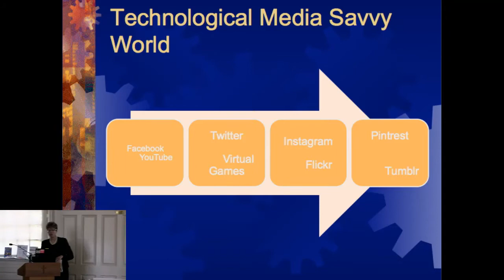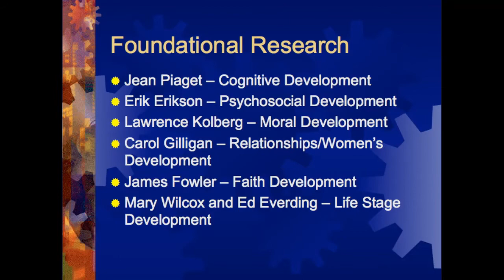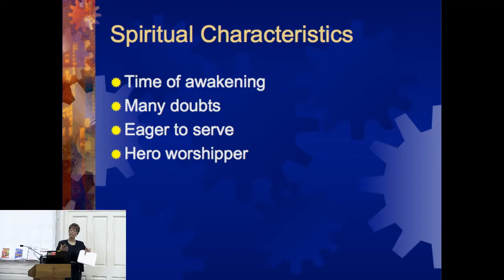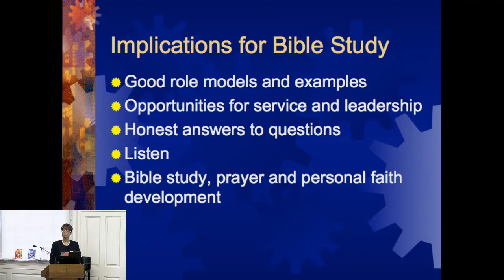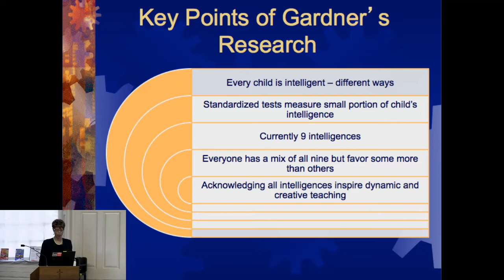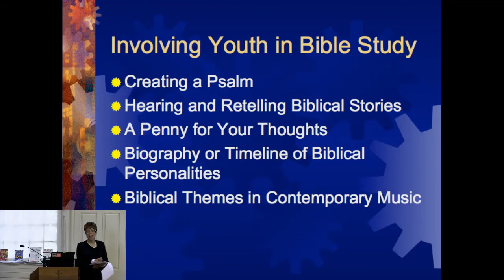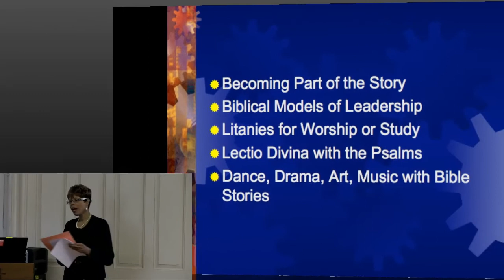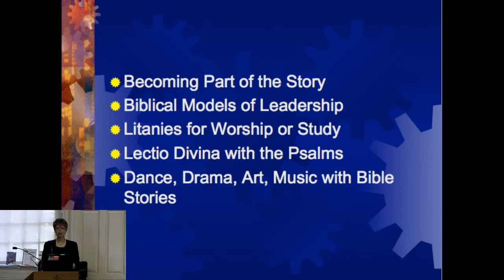Dr. Yolanda Y. Smith - Exploring the Bible with Contemporary Youth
Dr. Yolanda Smith delivers a lecture entitled, “Exploring the Bible with Contemporary Youth.” Many things capture the minds and imaginations of today’s youth—Facebook, Twitter, Instagram, Pinterest, YouTube, virtual games, flickr, tumblr, and so much more. In a media and technologically savvy world, how can today’s youth find time to explore the Word of God? This workshop will explore multiple ways of teaching the Bible with contemporary youth. Attention will be given to the nature of youth, creative approaching to teaching the Bible, and equipping youth to engage the text in a way that is meaningful and transformative in their lives.

Yolanda Smith was educated at three different institutions. She remained in her home state for her undergraduate training and earned her bachelor’s degree from Arizona State University. She then headed east and earned an M.Div. from Virginia Theological Seminary (1990) before returning to the West where she completed her education by earning a M.A. and Ph.D. in theology at Claremont (1997).

She joined the YDS faculty as a visiting assistant professor in Christian education in 2000. She became member of the core faculty as an assistant professor in 2002, serving in this capacity until 2008 when a bout with cancer forced her to change directions. On disability, she continued to serve YDS part-time as a research scholar and a lecturer. She was able to teach at least one course each year through the 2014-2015 academic year. She was recognized by her peers in the profession when she was elected president of the Religious Education Association (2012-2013).